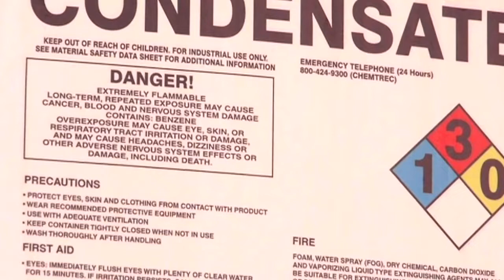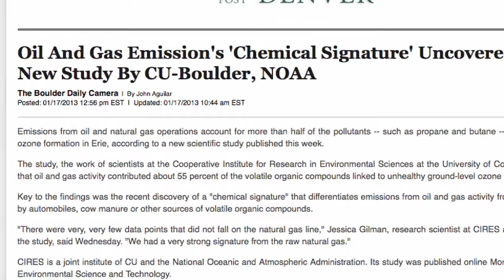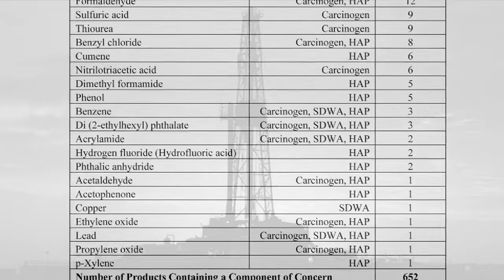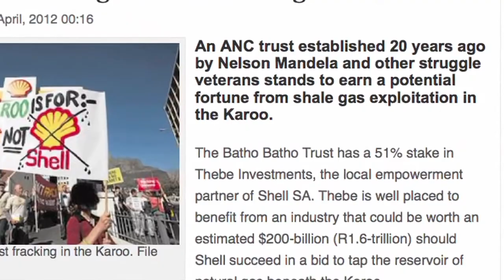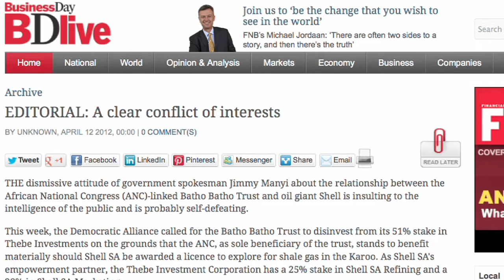Fracking the Karoo -Short Film-For Link TV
Help make sure that South Africa learns from the lessons of communities in the United States about living with Hydraulic Fracturing.

This is a short version of a documentary currently in production about the long term cost of natural gas development in Southern Africa.
This film uncovers the real and sometimes hidden long-term costs of natural gas development within the social, political and environmental context of Southern Africa.
Natural gas development is on the cards for one of the most pristine and diverse environments on Earth. The Karoo and Kalahari deserts of Southern Africa are on the verge of opening up vast areas  of these delicate and ancient ecosystems for full scale natural gas extraction. Big international businesses are selling these developments to governments as safe and clean job creation opportunities under the guise of addressing poverty and unemployment.